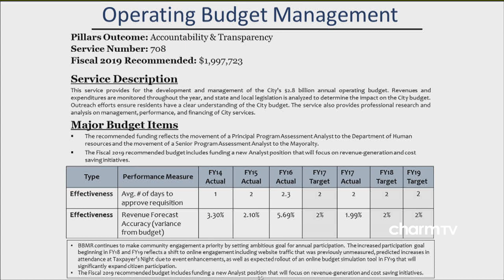FY19 City Council Budget Hearings: Budgeting; May 31, 2018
FY19 Baltimore City Council Budget Hearings: Budgeting; May 31, 2018